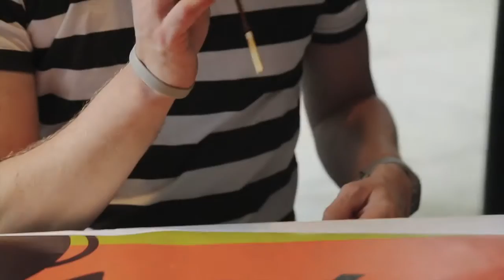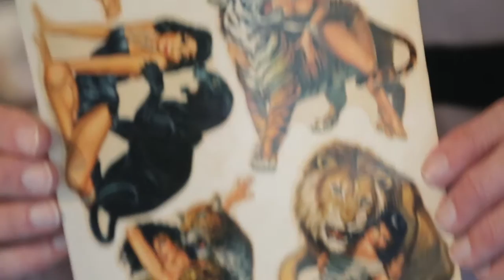SHAG/Josh Agle "Jungle Drums" // Kitsch, 1950s Pinup Inspired Art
"The paintings of the “Jungle Drums” collection were inspired by a sheet of vintage 1950s “Pinup Girl” decals I’ve had since I was a teenager. The girls, clad in zebra stripes and leopard spots, lounge placidly amongst tigers and panthers and boa constrictors. Even in the early 1980s when I found the stickers, I realized they were sexist, objectified women, and defied the bounds of political correctness. But they were hot - the combination of beautiful women and savage jungle beasts spoke to the part of me that had evolved from a primate in the forests of central Africa. In the decades since, I’ve seen women reclaim the Pinup Girl aesthetic: strong, tattooed models and independent female photographers have revived and revitalized the genre and turned themselves into pop culture stars.

In “Jungle Drums,” the women are always in control. They exist in small patches of civilization carved into the wild undergrowth of the primordial jungle. They have tamed their environments, tamed their exotic pets, and tamed the men in their lives. I’m sure it’s a metaphor for something. But I just wanted to paint women in sexy tiger fur outfits."

Josh Agle is a painter and designer from Los Angeles who is probably better known by the name he signs on his paintings, “Shag.” Agle has spent the last decade creating a body of work based on his idiomatic aesthetic preference, a world of mid-20th century modern architecture and design, populated by hedonists, supplicants, and indifferent women.

The paintings themselves celebrate consumerism and consumption on vividly colored, sharply rendered panels where the characters drink, smoke and eat in lavish, stylish surroundings. But Agle sees the visuals of his work as window-dressing or stage scenery. He’s more concerned with the narrative of the art. “Most of my paintings are set in the middle of a story or situation -- characters are interacting and reacting to each other and to outside events.” Agle doesn’t offer too many clues about the stories, preferring that the viewer create his or her own narratives to fit the situations.

While Shag’s work might easily be dismissed as retro-kitsch, the influential New York Times art critic, Roberta Smith, has called his painting catchy and witty, saying “the eye is snared by Mr. Agle’s economic use of saturated colors -- sharp greens and warm lavenders, smoldering reds, sour ochres - and the tinted-gel space created by his thin-on thin paint handling.” Interest by museum curators and academics culminated with a solo exhibition of his work at the Laguna Art Museum in early 2008.